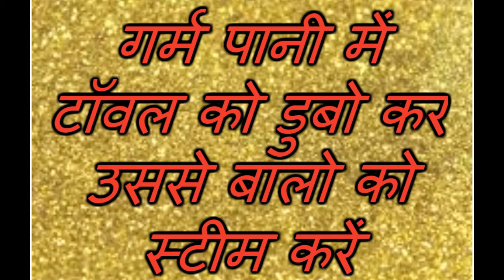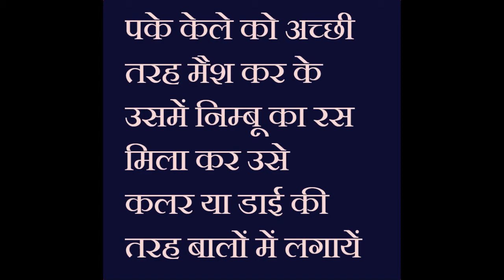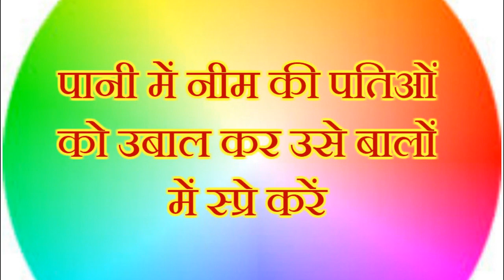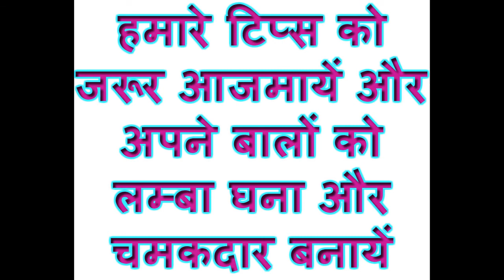Home Remedies For Hair Fall